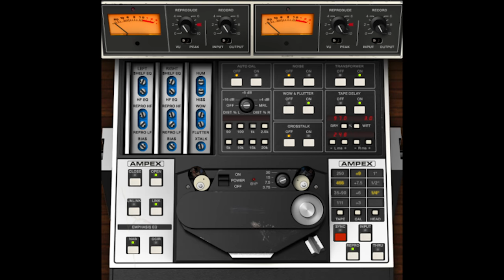Recording Rock Royalty - Rush, Aerosmith & More (Interview with Richard Chycki)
Richard Chycki began his career as a guitar player, and worked in studios in Toronto, Canada. He was playing in recording sessions, but really wanted to get his own record deal, so he was also recording himself and sending his recordings out to record companies. In order to record himself, though, he wanted to learn how to use an SSL console. So, he reached out to the Canadian distributor of SSL consoles, who let him come in and pick up the manuals and make copies of them. Chycki then read through the manuals and taught himself how to use the SSL console.

Eventually, Chycki began hearing back from some of the record companies he was sending his recordings to. But, they were not necessarily interested in him as a guitar player, instead they wanted him to come record some of their bands, because his recordings were so well done.

Chycki began working with various bands, and recording them, and began working with a guitarist named Jeff Healey. Through his work with Healey, he met Marti Frederiksen, who was a very prolific songwriter. About 10 months after their work with Jeff Healey, Frederiksen called Richard Chycki and asked him to come record some drums for a band. When Chycki asked who the band was, he was told it was Aerosmith. Chycki accepted, of course, and helped to record the song “Jaded”, which became his first number one hit on rock radio in the US, and the turning point in his career.

Following his work on “Jaded”, Chycki started to get on projects with more major bands and began making a name for himself. Now, he has recorded and mixed in some of the world’s finest studios, including Ocean Way, Henson, Capitol, and The Record Plant. He added artists Pink, Mick Jagger, Seal Shawn Colvin, Def Leppard, and Dolores O’Riordan of the Cranberries to his resume.

Chycki has learned a lot about recording throughout his career, and has had the opportunity to work with some incredible analog equipment, but today he finds himself mixing almost entirely in the box. However, as he moved to working in the box, it was important that he maintained the essence of his work on the classic SSL console and other equipment he had been using.